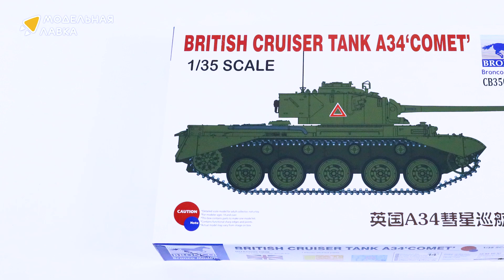Распаковка сборной модели British Cruiser Tank A34 ‘COMET’(Special Edition) от производителя Bronco.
Масштаб - 1:35